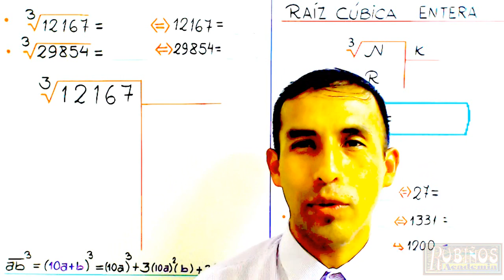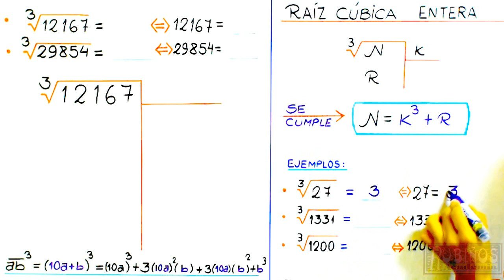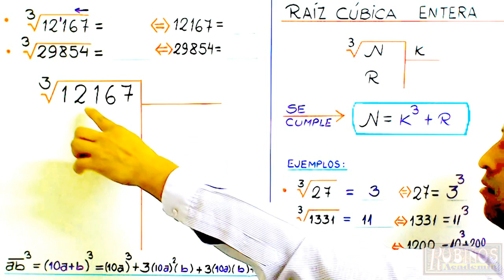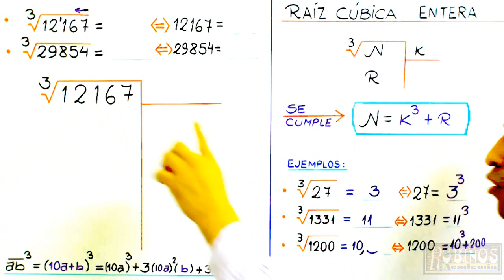QUÉ ES LA RAÍZ CÚBICA ENTERA - EJEMPLOS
RAÍZ CÚBICA ENTERA
Se denomina  así  a la raíz, cuando el índice es 3.
* Puede ser:
a) Exacta :
Resulta cuando el residuo es cero y para ello el radicando debe ser un cubo perfecto.
b) Inexacta :
Resulta cuando el residuo es diferente de  cero. Se puede extraer la raíz de dos maneras : por defecto o por exceso.
I) Por Defecto:
Ejemplo:
k: Raíz cúbica por defecto
  r : Residuo por defecto
                            r=100
II) Por  exceso :
Ejemplos:
PROPIEDADES: